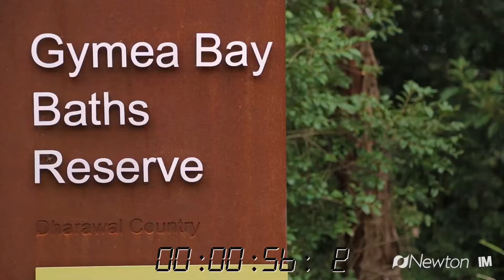3 41 ELLESMERE RD GYMEA BAY TIMECODE